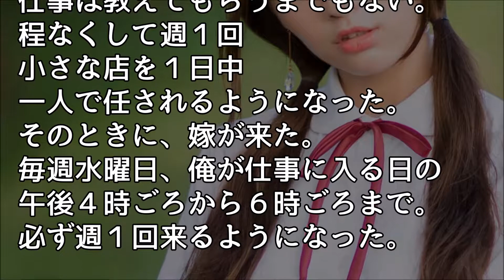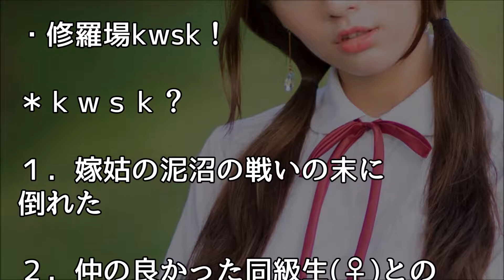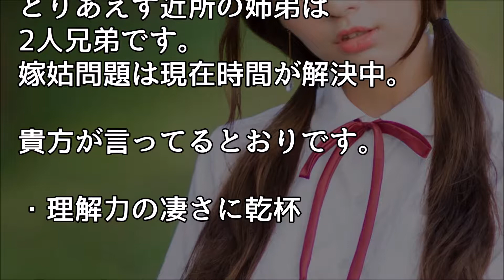馴れ初め 仲のいい女の子とその友人の家庭教師を引き受けた、その友人が美少女過ぎて・・・【ほっこり堂】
【馴れ初め物語】超美人な新入社員に一目惚れ。だが猛アタックすると衝撃の事実が…【涙・感動の話】『涙あふれて』【感動する話】

美人彼女、俺が目を覚ますと俺の胸に倒れこんできた【ホンマ感動する日本の馴れ初め話】

【馴れ初め物語】嫁「もしかして私の事が好きなの?｣【涙・感動の話】『涙あふれて』【感動する話】